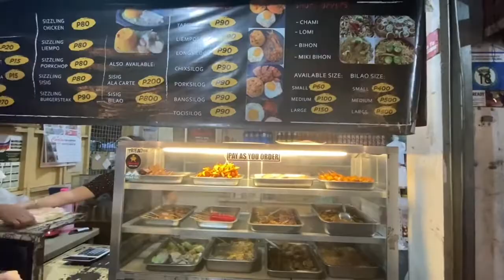Kain muna ang Familia Thimawah sa tabi tabi